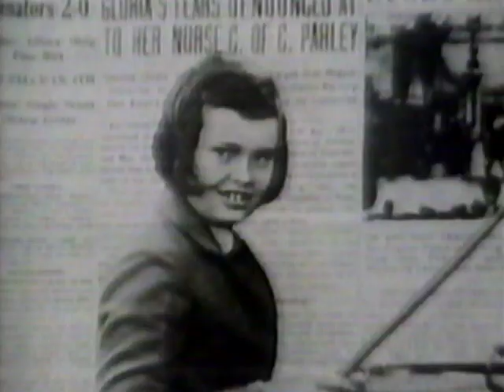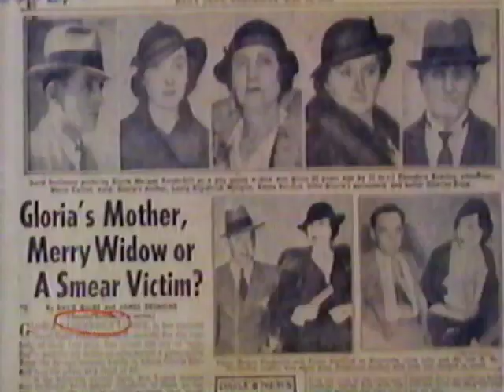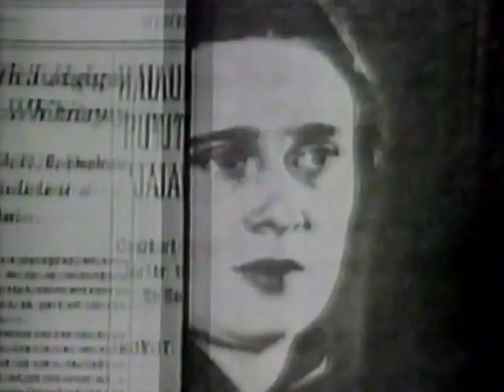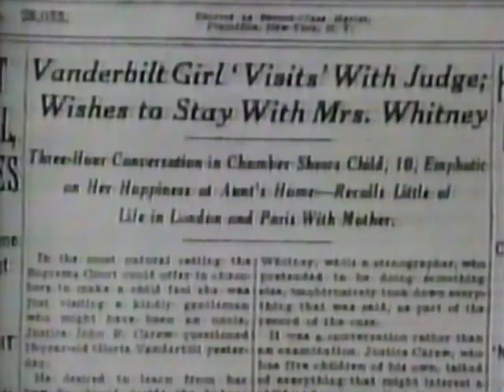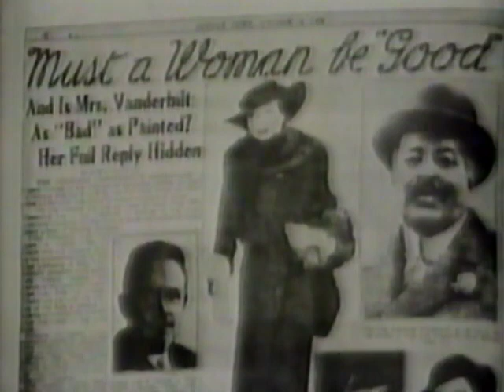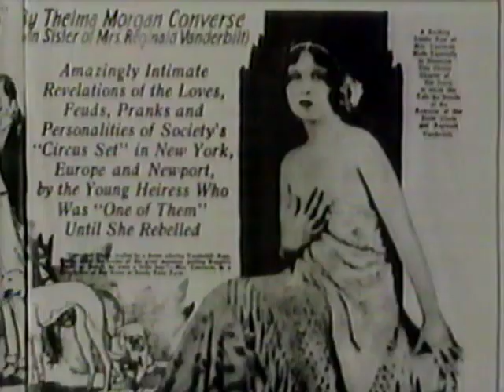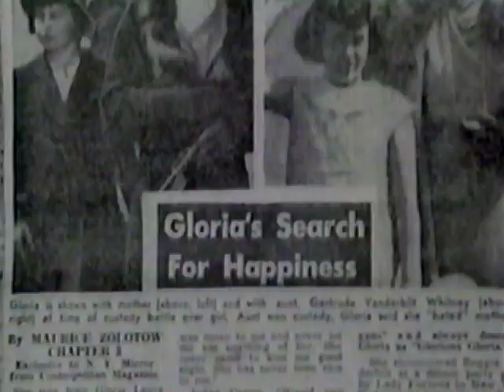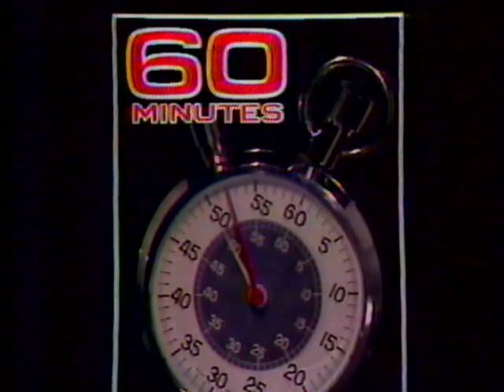GLORIA VANDERBILT - ONCE UPON A TIME... - 60 MINUTES (CBS; 4/1985)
GLORIA VANDERBILT - ONCE UPON A TIME... - 60 MINUTES (CBS; 4/1985). Diane Sawyer interviews Gloria Vanderbilt about her sensational childhood custody battle and her later personal success. Anderson Cooper (her son) is also shown.